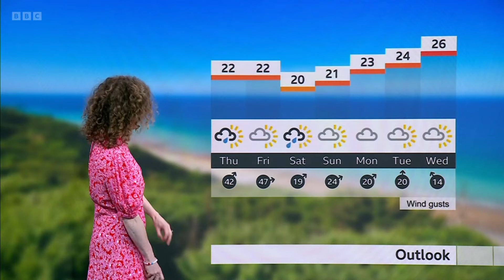Alex Dolan BBC Weather 21st August 2024